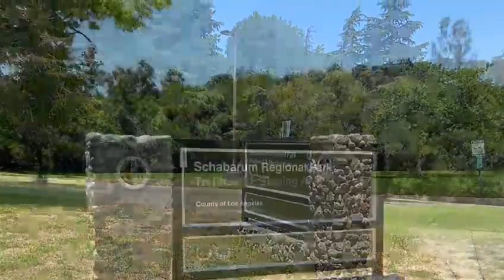Beautiful World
Beautiful flowers, trees, parks, buildings, scenes, sight seeings.